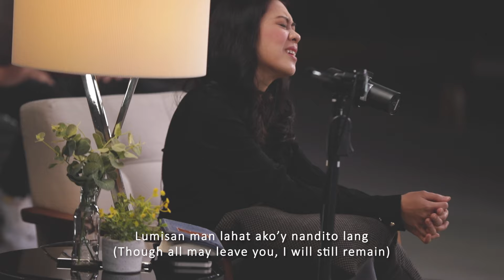Tahan Na by Lee Simon Brown (Church Online) — Victory Fort Bonifacio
Tahan Na
Words and Music by Lee Simon Brown